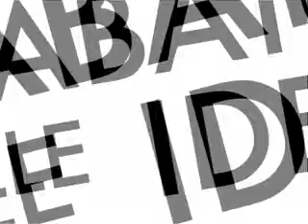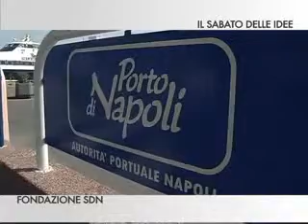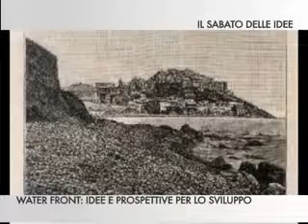Water front: idee e prospettive per lo sviluppo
sabato idee puntata 23

In studio
Mario Mattioli, armatore, presidente Assorimorchiatori
Sergio Vetrella, assessore regionale Trasporti, viabilità e attività produttive
Alberto Patruno, presidente Municipalità 2 di Napoli: Porto, Pendino, Mercato
Marco Salvatore, promotore de "il sabato delle idee"
Conduce
Marco Demarco, direttore del Corriere del Mezzogiorno